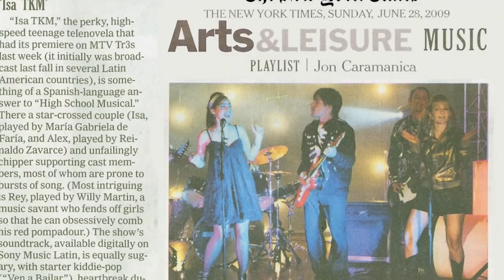LA VERDAD DESPUES DE ISA TKM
Primero que todo quiero decir que tuve los mejores compañeros de elenco que pude haber tenido en ISA TKM. Cada uno de ellos fue lo mejor que pudo haber tenido la serie para que fuera un éxito. Gracias por haber sido los mejores compañeros de trabajo y amigos con los que pude haber vivido esa experiencia.

Todas las personas nacemos en situaciones diferentes y crecemos con experiencias únicas que nos hacen ser quienes somos en cada momento.

Creo que la evolución como individuos debe centrarse en nuestra inteligencia emocional y en nuestra capacidad de empatía con las demás personas.

Esta es la historia resumida de todo lo que paso después de ISA TKM, y en mi vida encontré personas que me amé, que herí y que quizás no tome suficientemente en serio, quizás por ego, y aunque no me arrepiento porque si no hubiese pasado, no tendría, ni la consciencia, ni el corazón que tengo para afrontar mis cosas y relacionarme hoy. Me disculpo con todos los que en algún momento sufrieron por consecuencia de mi inmadurez generalizada.

Recuerdo bien cuando hice el episodio de CN y me ofrecieron la tercera temporada que cuento en el video y luego la cancelaron y de ahi todo empezó a salir mal. Una cosa tras otra. Mis relaciones personales, mi carrera, mi situación de vida...

Me di cuenta que no me estaba pasando esto, yo estaba pasando. Mi evolución era necesaria. Mi ego tenia que sufrir lo que sufrio para que llegara a donde esta hoy.

Hoy, le deseo lo mejor del mundo a cada persona que he conocido y que ha sido parte de mi vida y me preparo para continuar creciendo y darle cosas positivas a todo el que se cruce por mi camino.

Estoy trabajando solo con cosas que me identifico de ahora en adelante porque, sin olvidarse de que mañana existe, el presente es lo que mas importa.

Espero se vacilen mi camino, que lo pienso compartir con ustedes, al igual que mi música, mis logros e incluso mis derrotas!

LOVE!

Peche